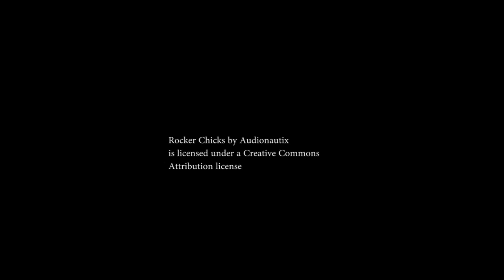180506 Amine B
Voici l'extrait d'un saut en parachute en tandem réalisé sur le centre professionnel le plus proche de Paris... Venez vivre une journée inoubliable et découvrez pourquoi les oiseaux chantent :)